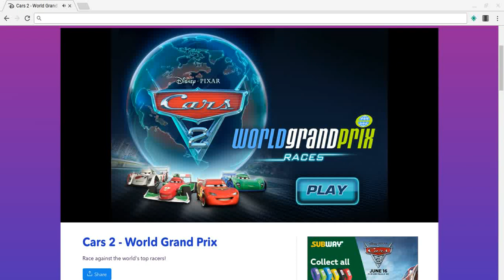Cars 2 world grand prix italy race 1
Here is the first Cars 2 world grand prix race in Italy. Enjoy it!